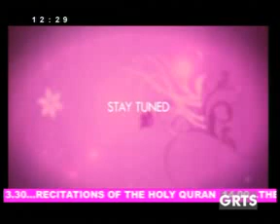GRTS 06 07 2012 1230 GMT